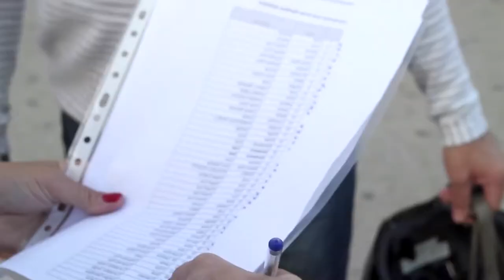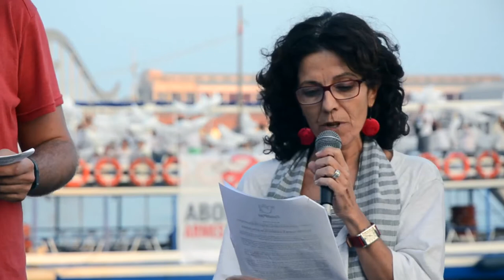Acte del dia Internacional per a l'abolició de les armes nuclears - resum internacional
Resum de l'acte organitzat per FundiPau a Barcelona amb motiu del "Dia Internacional per a l'Eliminació Total de les Armes Nuclears". 29 de setembre de 2014.

Resumen del acto organizado por FundiPau en Barcelona con motivo del “Dia Internacional para la Eliminación Total de las Armas Nucleares.” 29 de septiembre de 2014.

Summary of the event organized by FundiPau in Barcelona on the occasion of the “International Day for the Total Elimination of Nuclear Weapons.” 29th September 2014